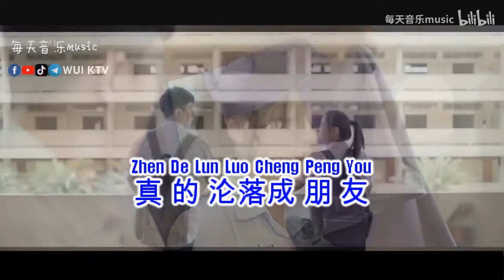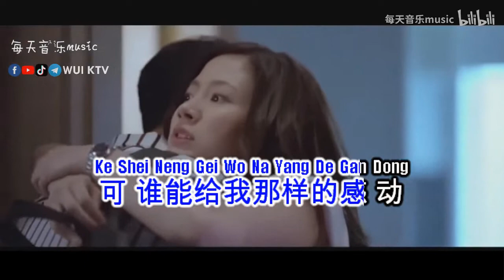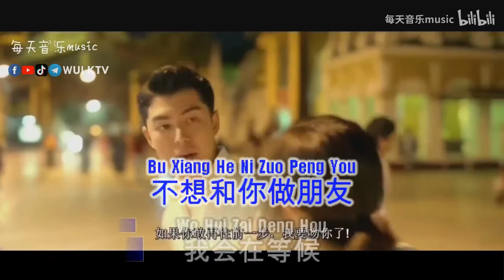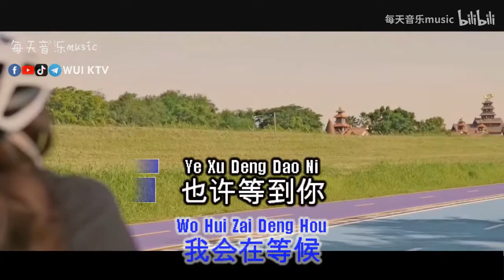Xiao Jian 小贱 ft Xing Di 星弟 - Bu Xiang Zuo Peng You 不想做朋友 KTV [KARAOKE] [PINYIN] [NO VOCAL]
Title       : Bu Xiang Zuo Peng You 不想做朋友
Singer   : Xiao Jian 小贱 ft Xing Di 星弟

AUDIO:
Left      : NO Vocal
Right    : Vocal

Anda dapat mendukung channel kami dengan memberikan donasi seikhlasnya melalui :
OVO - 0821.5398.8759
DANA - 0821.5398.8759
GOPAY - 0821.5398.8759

Terima Kasih